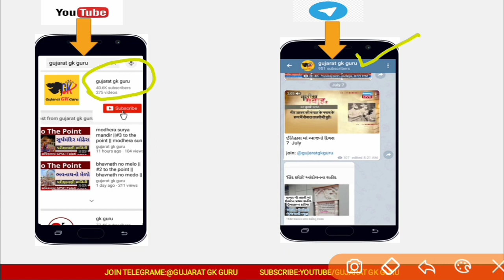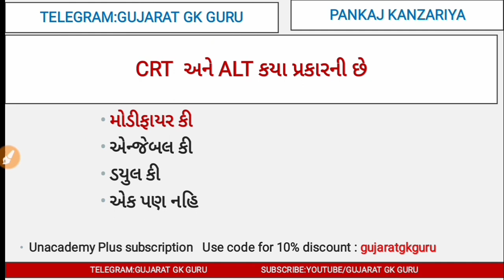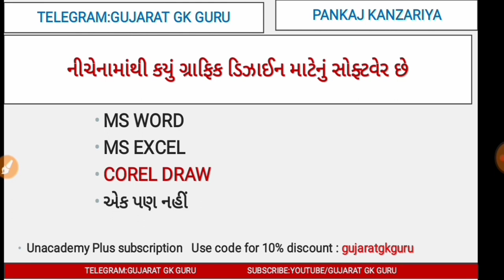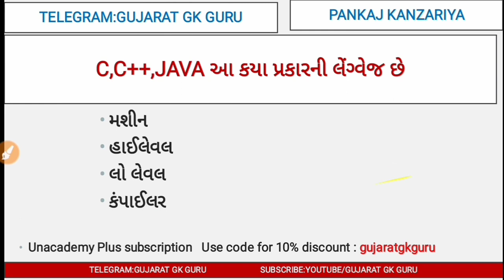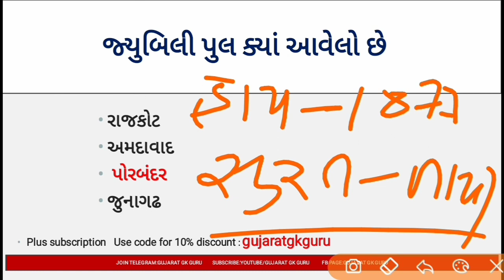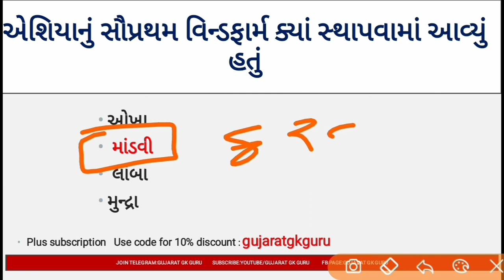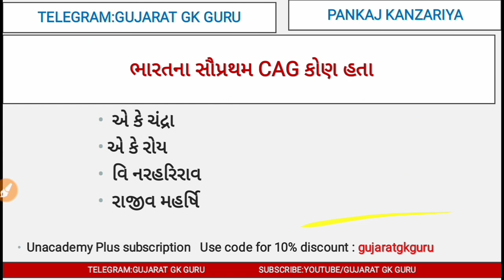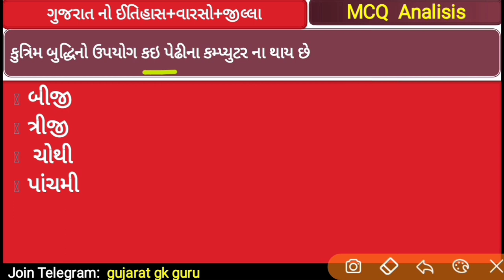Talati general knowledge| gpssb talati general knowledge | gpssb junior clerk